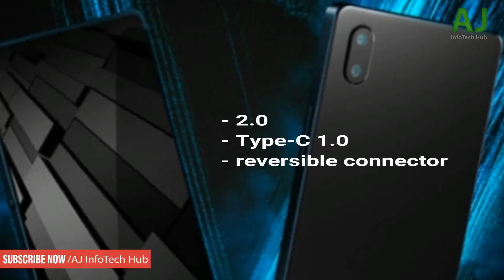Vivo NEX S - Brother of NEX Release Date, First Look, Phone Specifications, Price, Features,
Is the true all-screen smartphone finally here? Almost...
Vivo has made one of the coolest phones weve seen so far on my channel, and its time to durability test the Vivo Nex S. Will the Nex S survive being scratched bent and you know... burned?